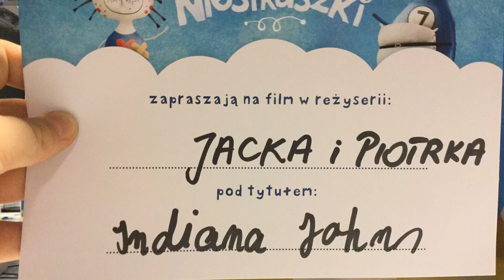Jacek 12:20 Wawa Niedziela